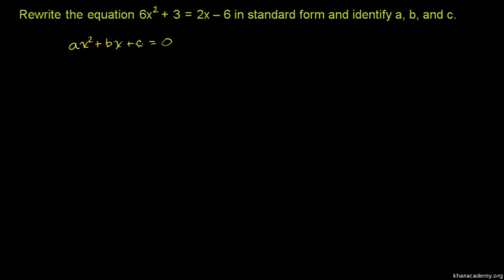Example: Quadratics in standard form